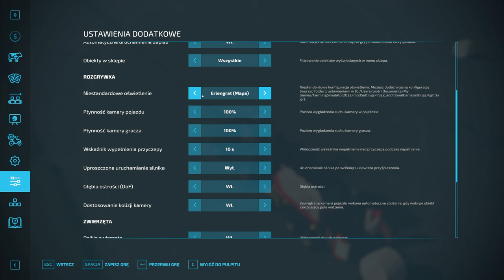Prasowanie trawy ostania praca na serii Farming Simulator 22 #228